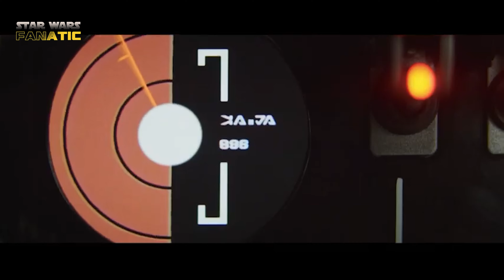Andor: What is Really Happening With Luthen Rael?!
In today’s video, we dive deep into the enigma of Luthen Rael from *Andor*. Who is this mysterious figure operating in the shadows of the Rebellion? What drives him to sacrifice so much for a cause he knows he’ll never see fulfilled? Join us as we explore Luthen’s complex relationships with key characters like Lonnie Jung and Saw Gerrera, dissect the dark settings and powerful music that surround his scenes, and uncover the tragic burden he carries as he burns his life away for a sunrise he’ll never witness.